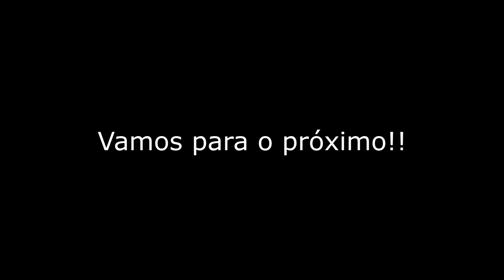UNBOXING CAPTADOR NAZGÛL + TESTES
ESPecialmente hoje, venho com um unboxing e comparações entre captador de fabrica da ESP e o Nazgûl da Seymour Duncan!
Aviso: Ouça esse vídeo com um bom fone de ouvido, ou em algum sistema de som bacana, o alto-falante do celular não serve para esse tipo de coisa!!
English: ESPecially today, I come with an unboxing and comparisons between ESP's factory pickup and Seymour Duncan's Nazgûl!
Warning: Listen to this video with good headphones, or on a nice sound system, the cell phone speaker is not suitable for this kind of thing!!

Sigam-me no instagram @romaodossantos

Equipamento/Gear:
Guitar: ESP M-17
Pickup - Nazgûl by Seymour Duncan
Strings: D'addario XL EXL115 0.10
Daw: Reaper
Plugins - MudKiller Plugin, Amped - Roots, NadIR Impulse Response Loader,  Waves Packages

Blz, eu vou ficando por aqui, vlw por
terem assistido, flw e até uma próxima vez!!